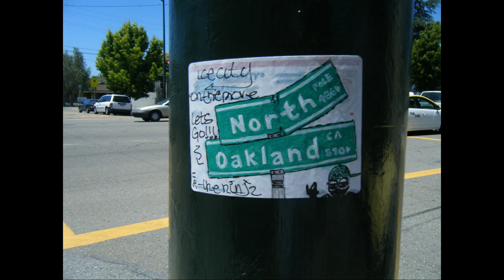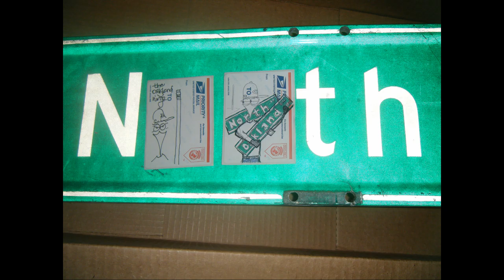Kenny Clutch - North Pole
Song courtesy of Symphony ENT.

Throwback NSO Kenny